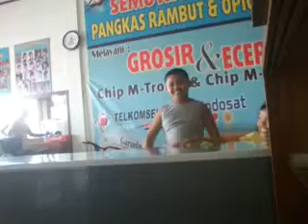JUDUL LAGU ;* UNTUK ISTRIKU*; hak cipta opiq saputra jakan bangkalan madura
ASSALAM WR WB... TAK SEORANGPUN YG INGIN JAUH DARI KELUARGA TAPI HARUS KULAKUKAN INI SEMUA UNTUK MASA DEPAN SI BUAH HATI YG BUTUH PENDIDIKAN YG LEBIH BAIK, HY SALING PERCAYA YG MAMPU MELAKUKAN INI DAN ALLAH LAH YG TAU SEGALANYA. KEPADA INSAN DANGDUT INDONESIA KAMI PUNYA STOK CIPTAAN LAGU2 DANDUT SEMOGA SUATU SAAT BISA TEREXPLOR BAIK LAGU2 YG KAMI CIPTAKAN SYUKUR2 KALAU SEKALIAN BISA REKAMAN DAN KERJASAMA AMIN3 YAAROBBAL ALAMIN